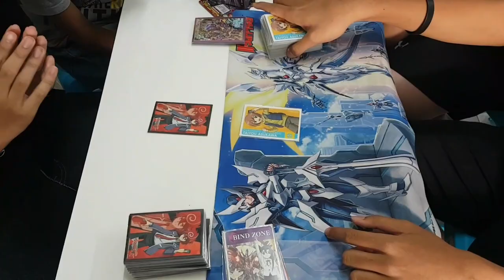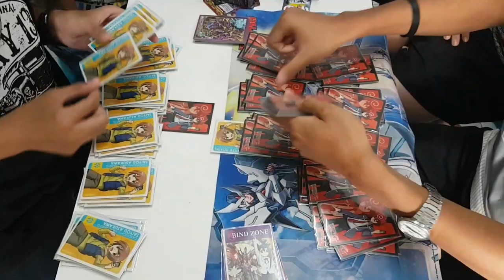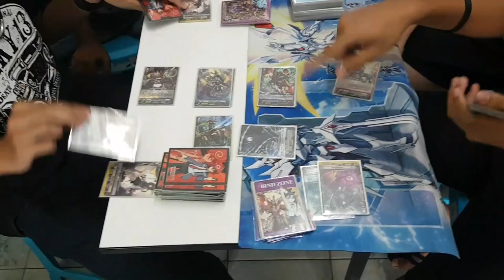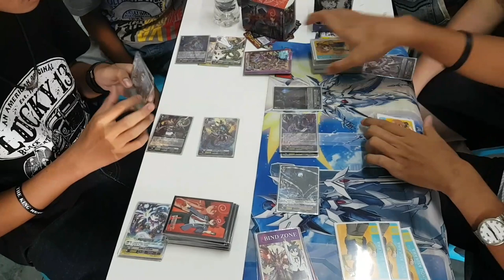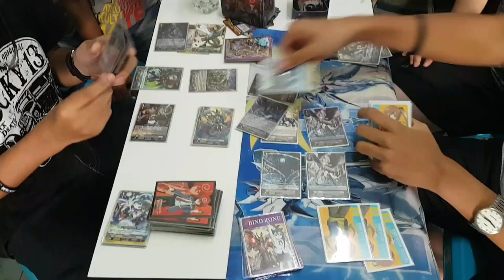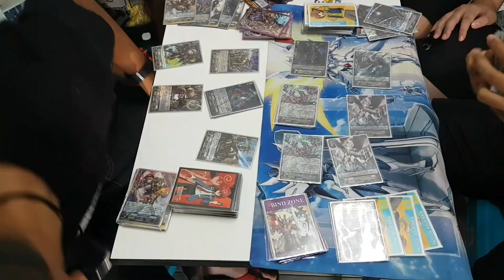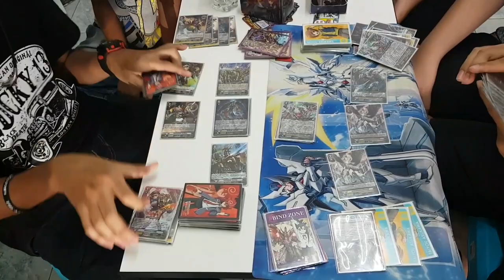ศึกชิงแชมป์แวนการ์ดประจำสัปดาห์(เสาร์ที่11กพ.60) เกียร์vsชาโดว์ที่ร้านการ์ตูนพี่พงษ์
ติดต่อพี่ได้ที่เพจพี่ หรือเฟสพี่ อนุรักษ์ แซ่ก๊ก ที่ร้านพี่มีบริส่งไปรษณีย์ด้วยนะคับ